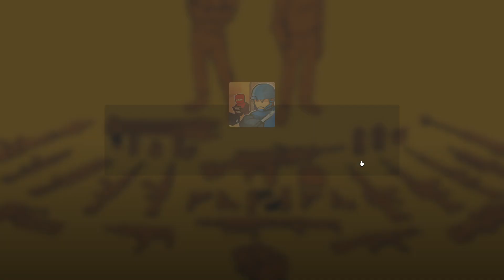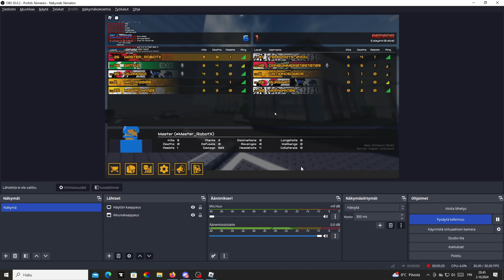|BOMBLINE| epic gameplay (never played this good)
epic gamer moments